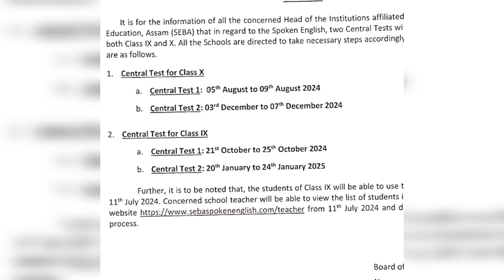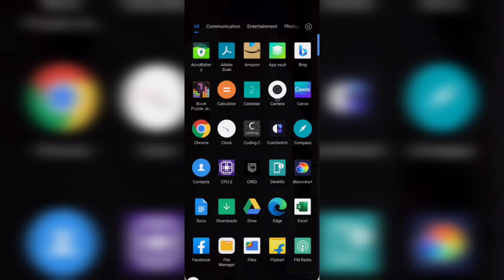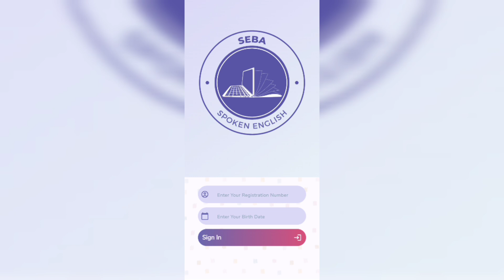SEBA Spoken English - Internal Exam for English 2024-25